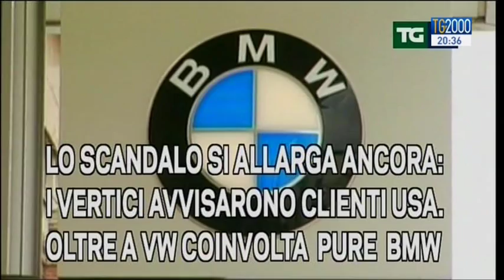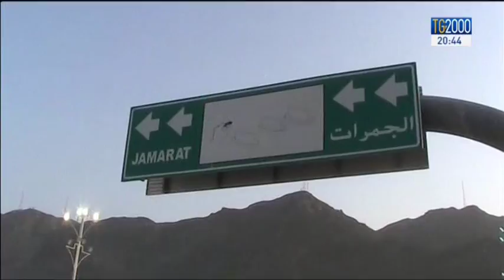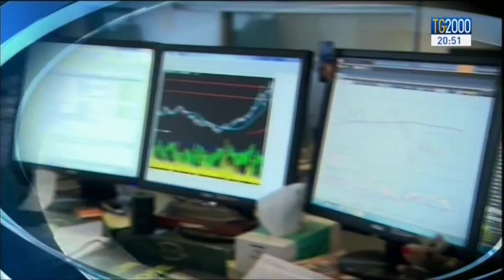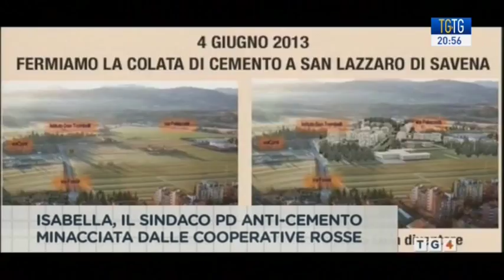Padre Ciro Benedettini ospiti a TGtg - Telegiornali a confronto del 24 settembre 2015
Padre Ciro Benedettini, videdirettore della sala stampa della Santa Sede, ospite a TGtg - Telegiornali a confronto del 24 settembre 2015.
Conduce Clara Iatosti